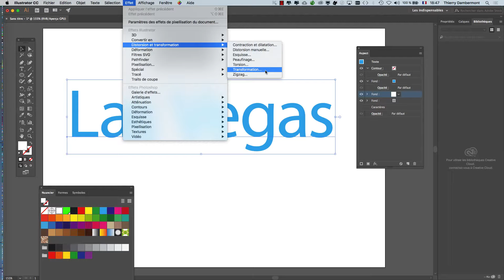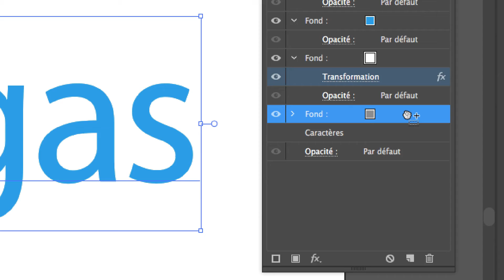IFAP 2e session 2 de 2018 2019 AI 02 part 04